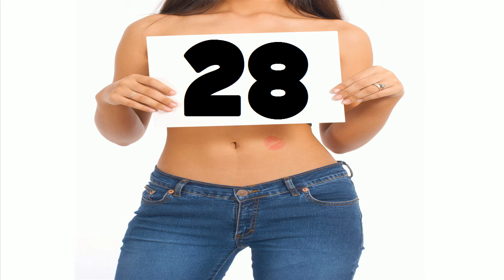La mulţi ani #28